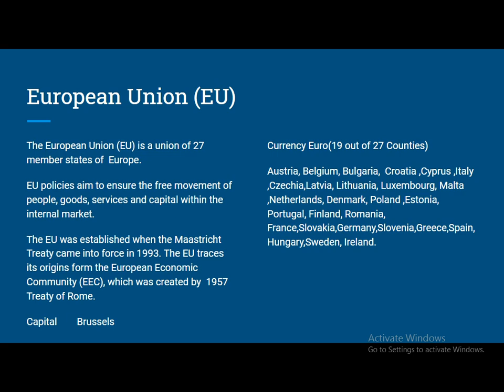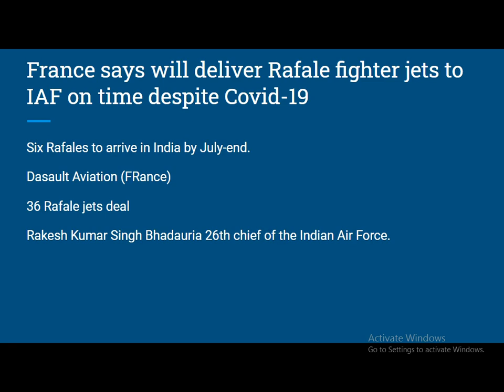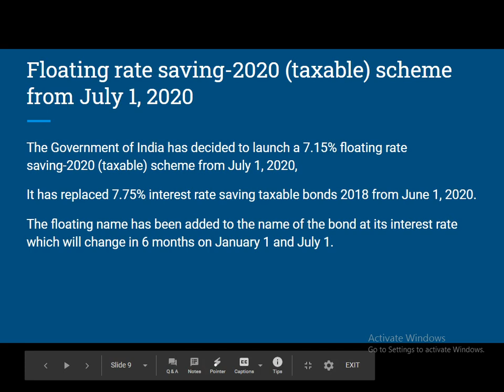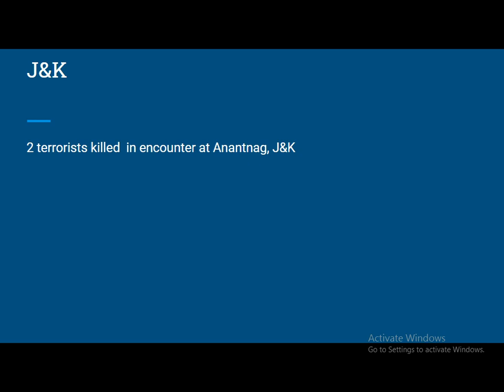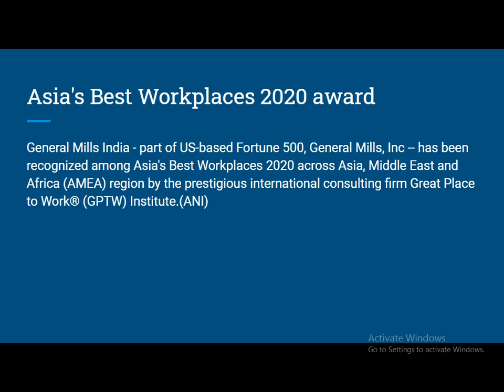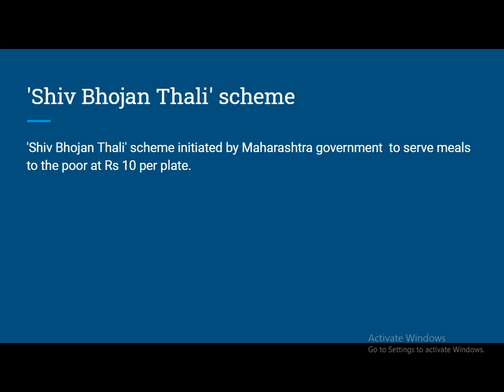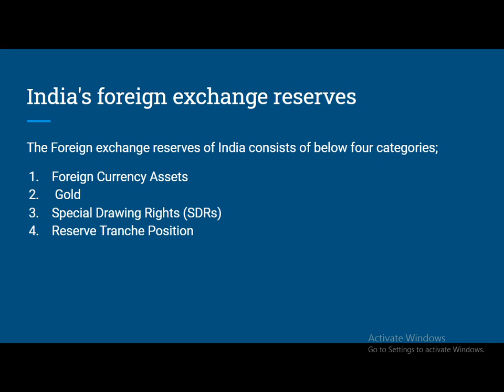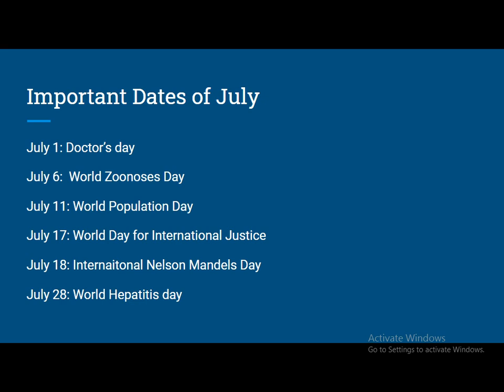The Quick Current Affairs | 01 July 2020 |6AM: Mon-Saturday| Bank/SSC/Railways | Learn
In Today’s Session (01 July 2020)
1. Small discussion on Belgiun.
2. Who is Chief Minister of Punducherry?
3. Which Party does Syed Ail Geelani has quit?
4. Which Sikh guru built the Kartarpur Sahib?
5. Top and Important current affairs of 01 July  2020.

The Top Monthly Current Affairs of Month May 2020 in one-liner form:-